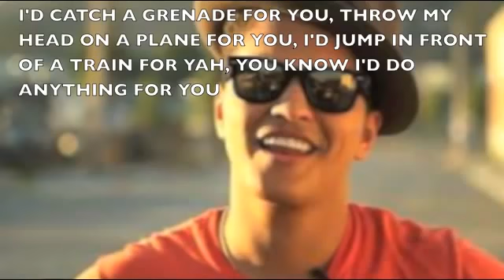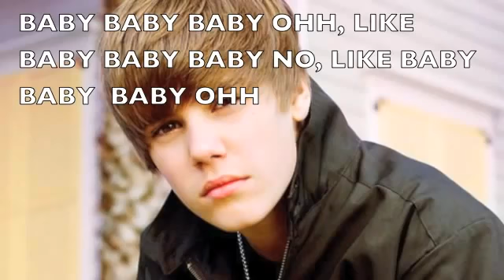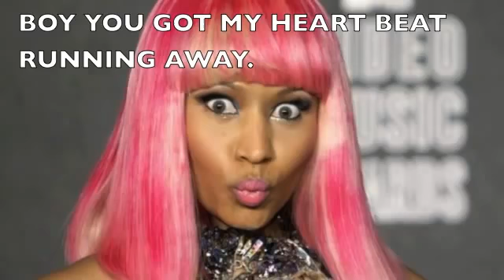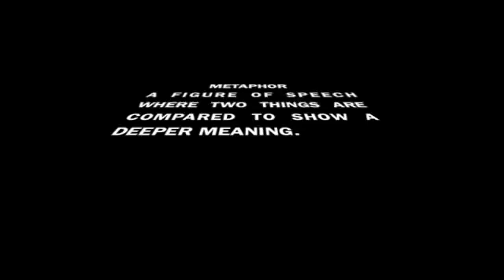Figures of Speech In Pop Music